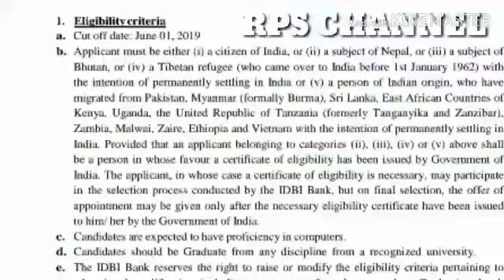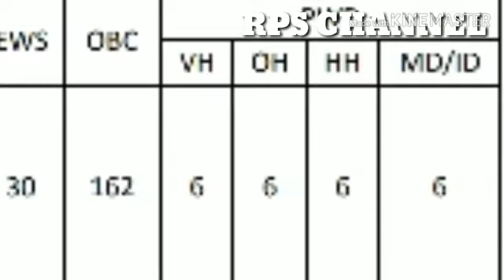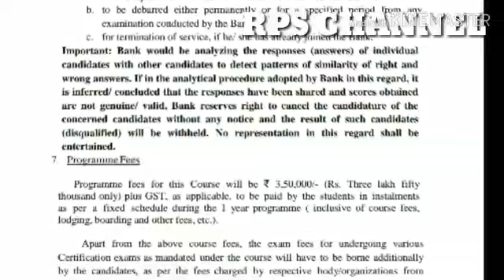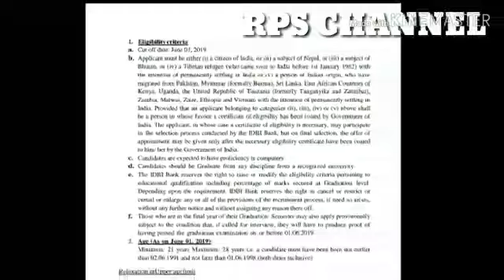IDBI 600 assistant manager post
IDBI notification pdf online link